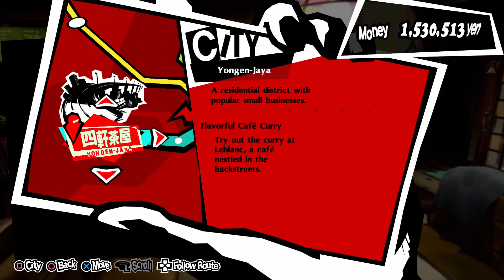was not expecting the battle to end like that lol